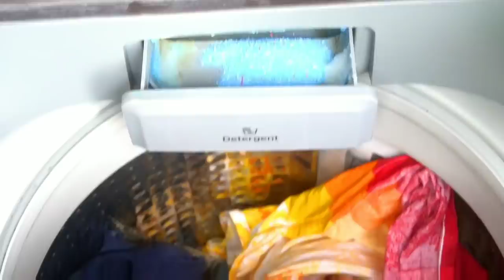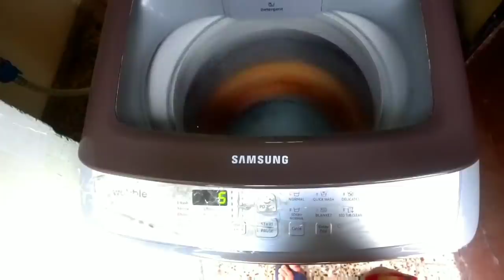वॉशिंग मशीन में ऐसे रंगीन कपड़ों को धोएँगे तो कभी रंग नहीं छूटेगा।कपड़ों में नई जैसी चमक रहेगी।